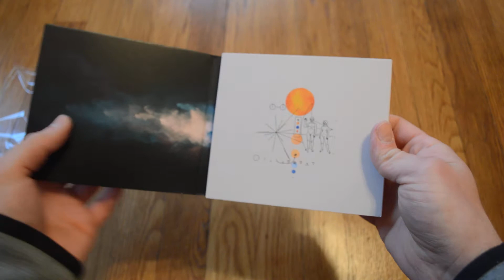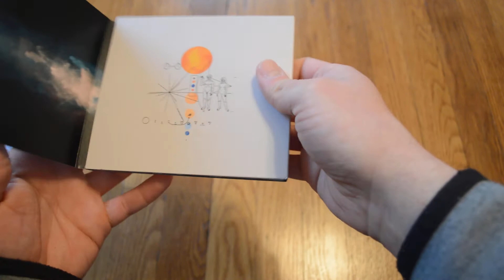Unboxing 36 - Black Soma 2 CD 6 Panel Digipak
Unboxing Black Soma by 36, including a bonus disc containing Sine Dust, Tomorrow's Explorers, and Black Sand.